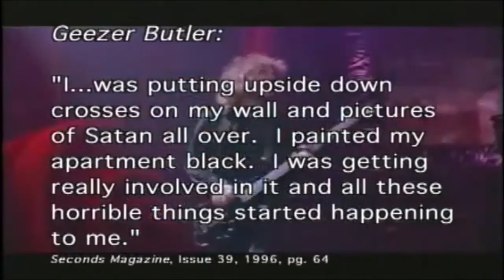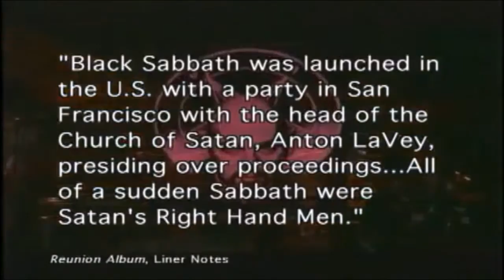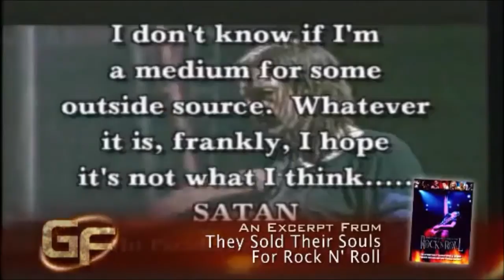Black Sabbath’s Tony Iommi with the Birmingham Cathedral choir